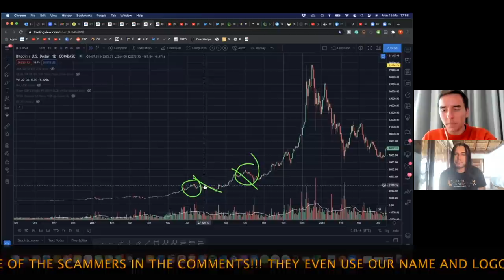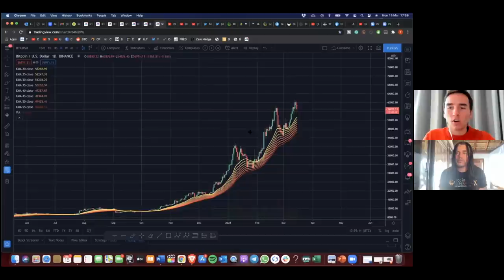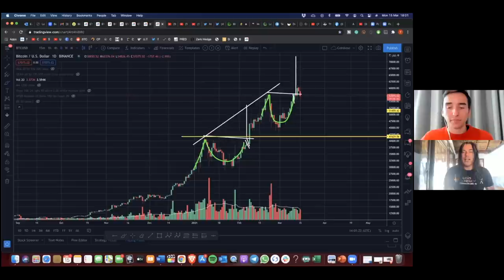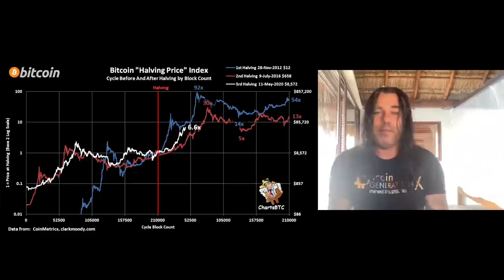CRASH!! BUT BITCOIN TO $700.000 BY THE END OF THIS YEAR [here is why] WATCH BEFORE YOU SELL BTC!!!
In todays video we take a look at the Bitcoin price together with Carl the Moon and he explains why we could go to $700.000 per Bitcoin before the end of
this year!! Also looking at the crash of today so you will zoom out instead of freaking out!!

⏰ Time Stamps ⏰
0:00 Intro
1:41 Carl the Moon TA Bitcoin
10:00 Carl advises newcomers to do this!!
14:38 Carl Moon target this Bullrun